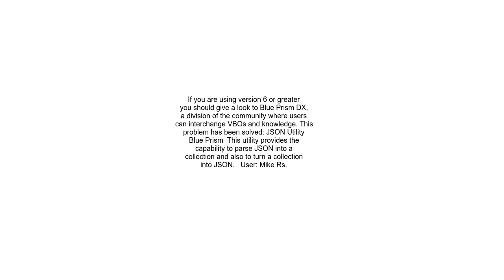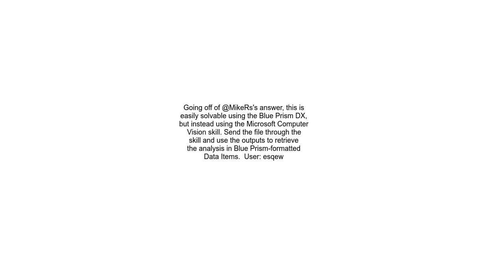NewtonSoft Deserialize nested JSON Blue Prism